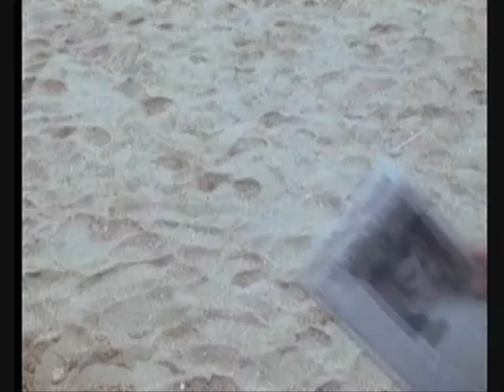Pacific Blue-S5E14-Double Vision-Part 4/5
TC is burdened by guilt for having blinded a woman. He becomes obsessed with protecting her, which leads to romance between them